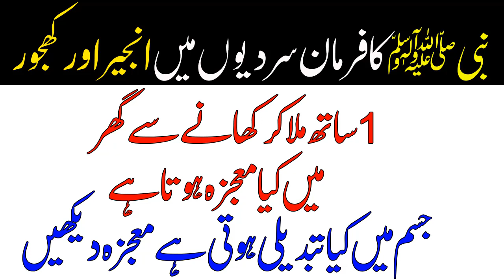Khajoor Ke Benefits Fayde Anjeer injeer Figs Ke Fayde Figs Health Benefits Anjeer Khanay Ka Tarika